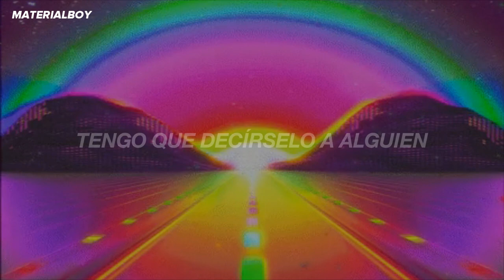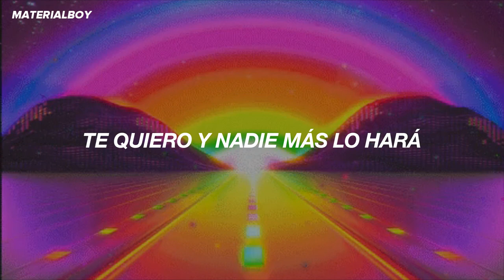esta canción te transportará a otra década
Glass Rummours - Hot Cola (Traducida al Español)

Lyrics:

Staring at the ocean, been thinking of a way to make you smile,
I could try causing a commotion.
Been thinking of a way to make you…

Hot in the summer sun,
We’ve been having fun, if seeing is believing.
Maybe baby you’re the one, gotta tell someone,
I think we just begun.

You’re Hot Cola, I want ya, and nothing else will do
Since I saw ya, adore ya, I wanna be with you
Supernova, move over cos no one else will do.
Like sun in California, I’m probably bad for ya.

Staring at the ocean,
Thinking what to say, maybe you’re the same.
Something’s giving me that notion.
Thinking what to say to make you…

Hot Cola!
Hot Cola!

You’re Hot Cola, I want ya (like sun in California),
Since I saw ya, adore ya (I’m probably bad for ya),
I’m probably bad for ya.